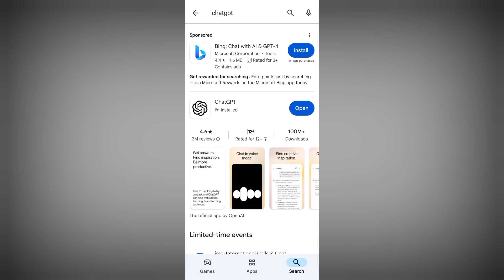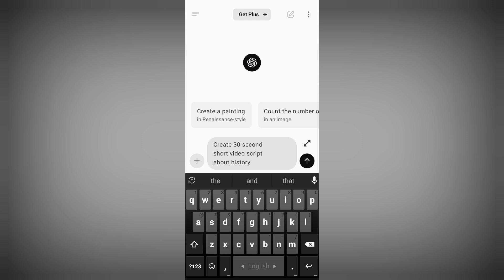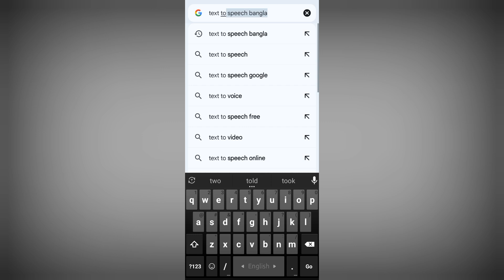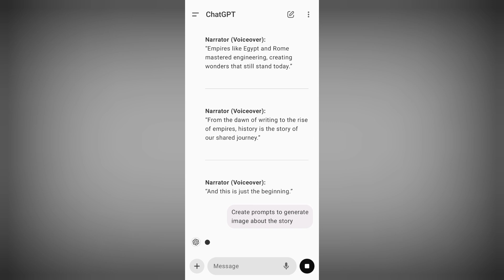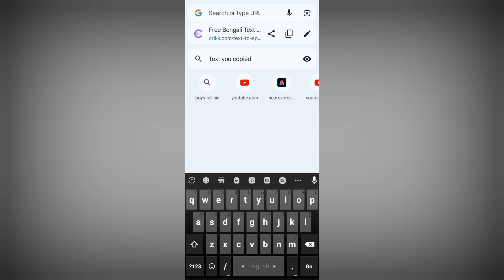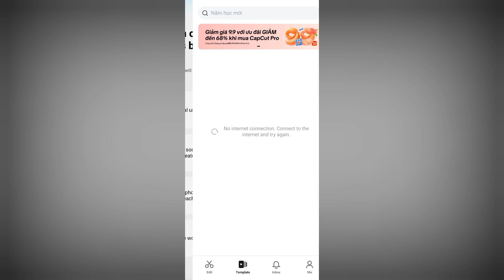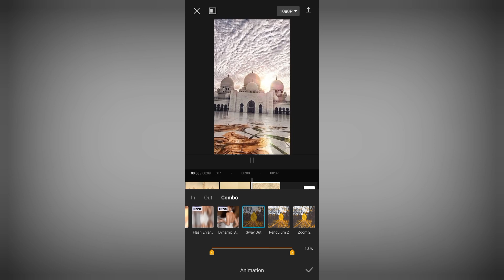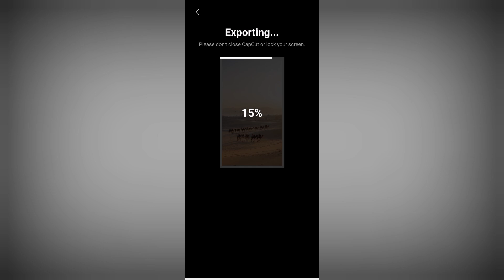Ai দিয়ে বাংলা শর্টস ভিডিও তৈরি করে ৭ দিনের Challenge পূরণ করুন | How To Make Ai Short Video Bangla